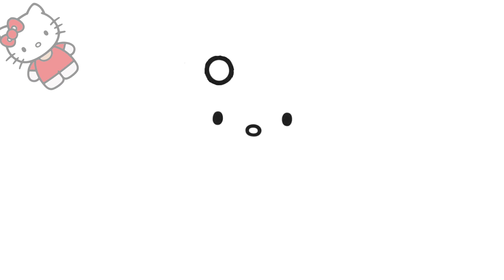Happy new year kitty drawing //How to draw kitty drawing//Drawing tutorial Step by step kitty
Happy new year kitty drawing
how to draw Happy new year easy drawing
Happy new year hello kitty drawing easy
Happy new year ki drawing
easy drawing of Happy new
kitty kitty
Happy new
beautiful Happy new drawing
hello kitty drawing videos
kitty drawing
Hello kitty drawing
how to draw hello kitty drawing easy
how to draw
beautiful kitty drawing easy And simple
drawing and Colouring how kitty
how to draw easy drawing tutorial kitty
drawing drawing
Step by step drawing
digital art
digital drawing of hello kitty
draw so cute hello kitty drawing
v art studio drawing
how to draw kitty
Step by step drawing tutorial hello kitty

Vartstudio